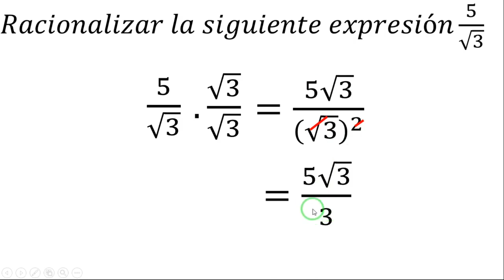RACIONALIZACIÓN DE UN MONOMIO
En este vídeo aprenderás cómo racionalizar un monomio de manera fácil y sencilla.